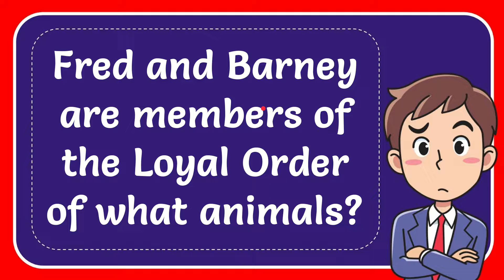Fred and Barney are members of the Loyal Order of what animals?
Fred and Barney are members of the Loyal Order of what animals? NEW VIDEO#